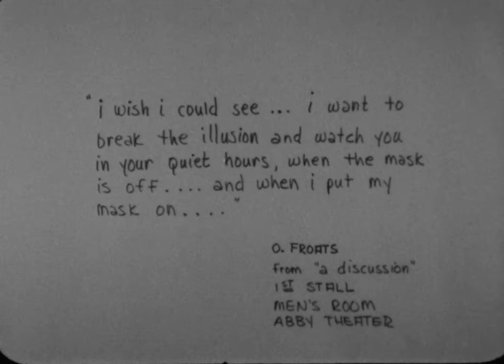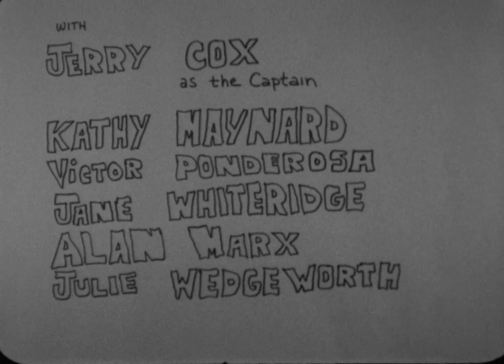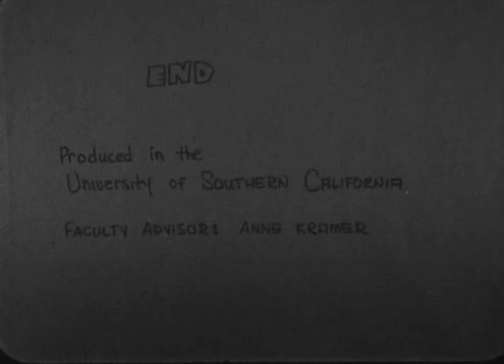Captain Voyeur - 1969 (John Carpenter's first short)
A dull office worker transforms into a costumed peeping tom at night.

8 min.